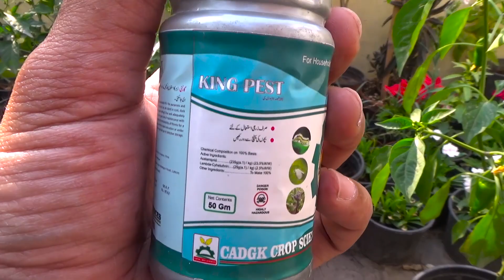Green Chili Plant Life Cycle | Why Is My Chilli Plant Flowering but Not Fruiting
Your Query:
Green Chili Plant Life Cycle
Why Is My Chilli Plant Flowering but Not Fruiting